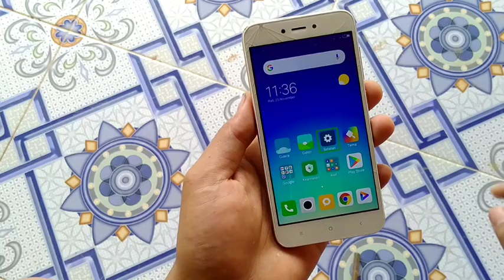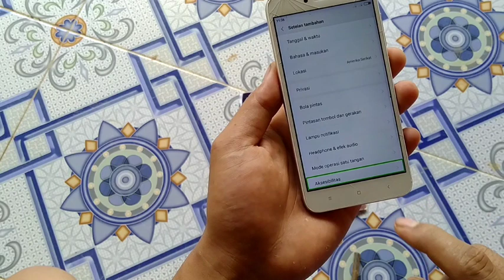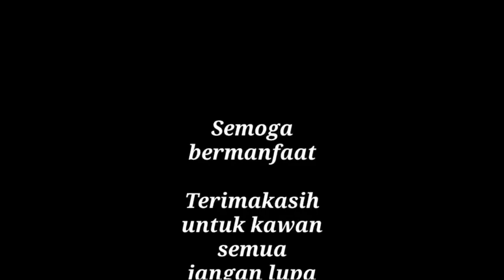Cara mengatasi HP Xiaomi Redmi layar tidak bisa disentuh akibat talkback@KreatifMasDaychannel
Selamat datang kembali di channel YouTube @KreatifMasDaychannel kreatif Mas Day Channel,, pada kesempatan kali ini saya akan berbagi tutorial cara mengatasi HP Xiaomi Redmi tidak bisa di sentuh karena talkback aktif,,
yuk langsung aja kita simak videonya,,,